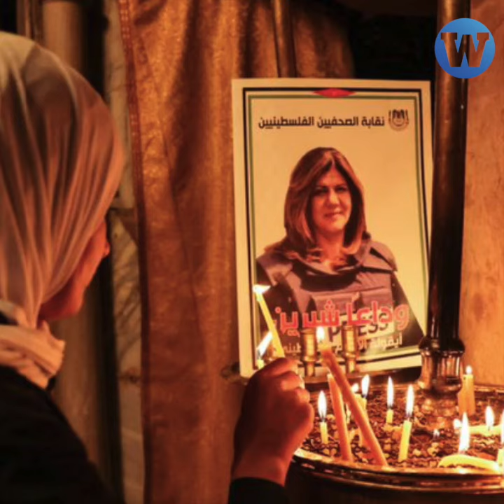Shireen Abu Akleh: Reprimen durante funeral de periodista palestina asesinada por Ejército de Israel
Policía de Israel reprime a los asistentes en funeral de periodista palestina asesinada por fuerzas israelíes. Autoridad Palestina llevará el caso a la Corte Penal Internacional.